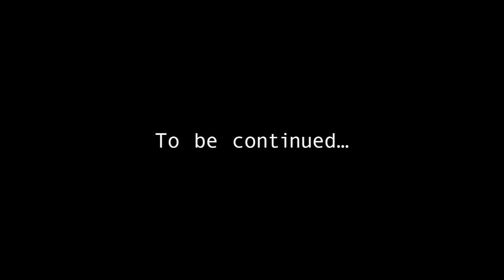#8 Perfume【TOKYO GIRL】"ダンスレッスン" LIVE MC【練習用】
Perfumeと一緒に「TOKYO GIRL」をお家で踊ってみましょう♪

TOKYOGIRLDanceChallenge のハッシュタグで個人のYouTube、SNSアカウントでご投稿いただいた動画は、Perfumeの公式YouTubeチャンネル、公式SNSで紹介、配信、加工、そのほか利用させていただく可能性がございます。
みなさんの 踊ってみた をお待ちしております！